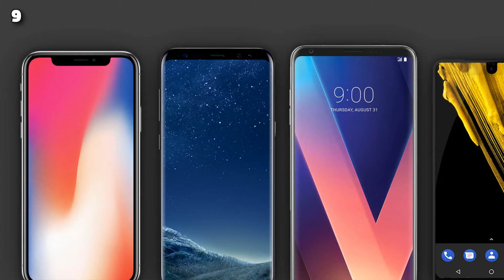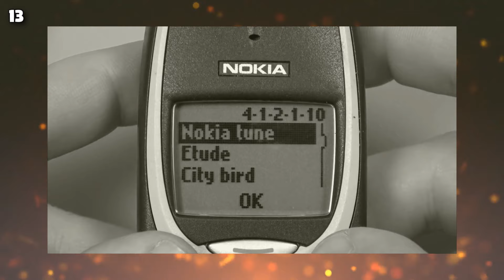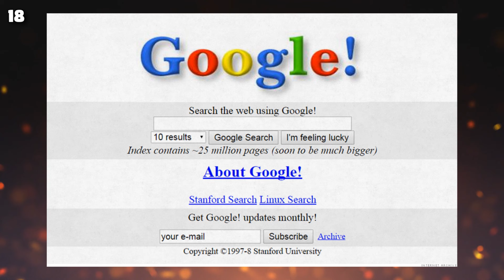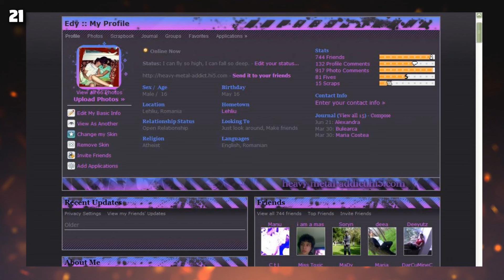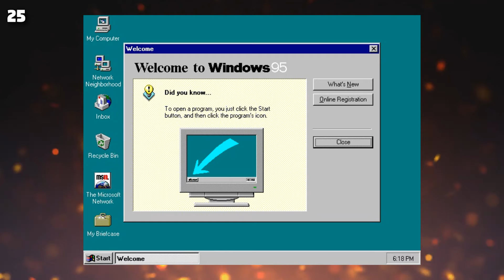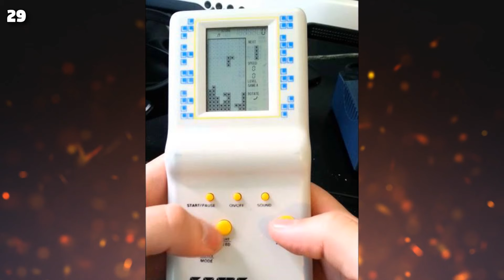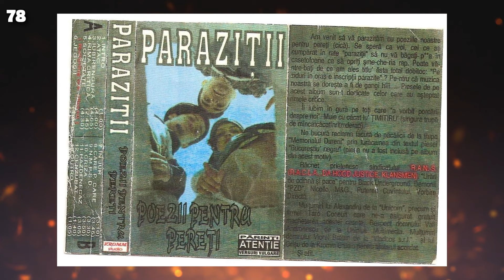88 de CHESTII care o să te facă să te simţi BĂTRÂN